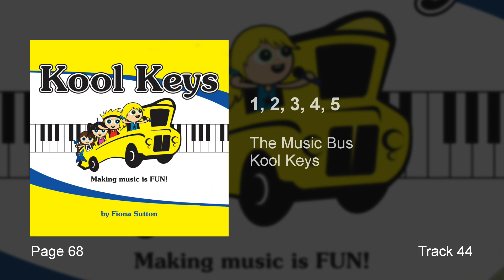1, 2, 3, 4, 5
Kool Keys
The Music Bus